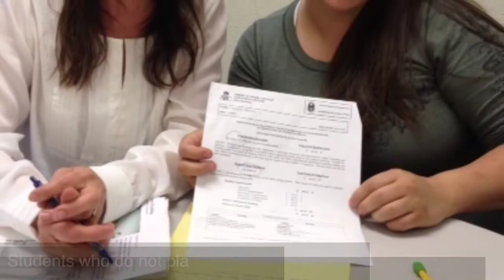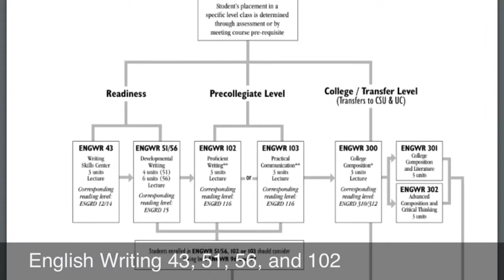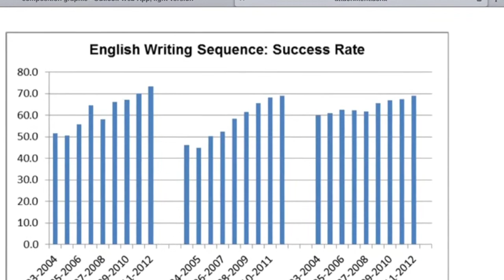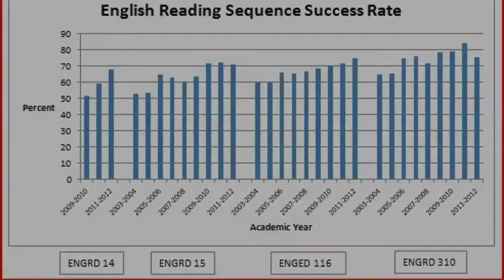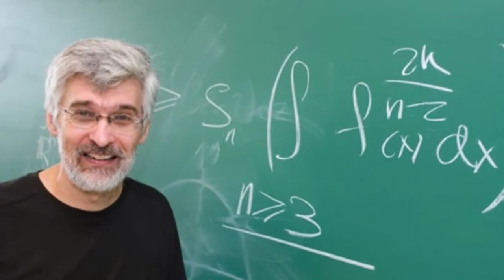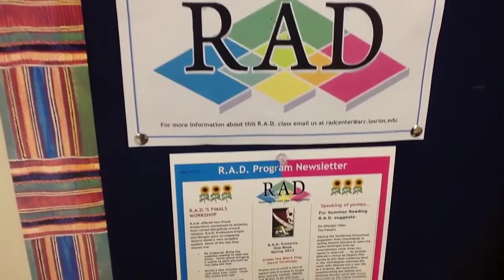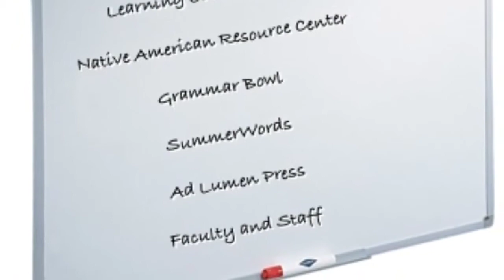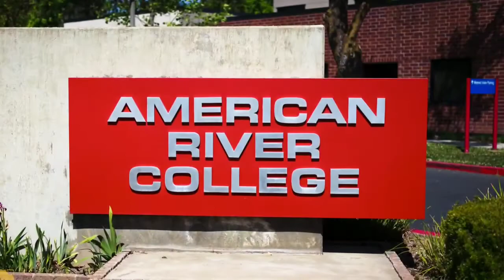The American River College English Area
From Basic Skills to Transfer and Beyond